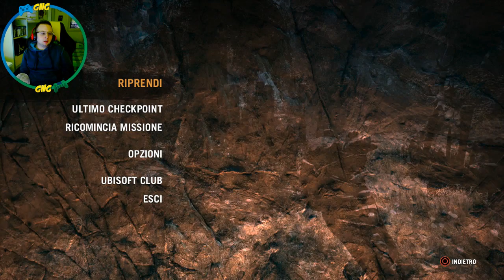FAR CRY PRIMAL | Volete La Guerra? E Guerra Sia! | Walkthrough #4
Continua il walkthrough di Far Cry Primal, in questo episodio sono andato alla ricerca del Lupo Bianco per poterlo addomesticare cosi da averlo come alleato nelle future battaglie.
Dopo una fase di potenziamento di alcune capanne del villaggio che permettono di ospitare i wenja, è iniziata la battaglia contro gli Udam con un incontro/scontro con il loro capo, un tipo molto simpatico e socievole...!
Buona visione! :)